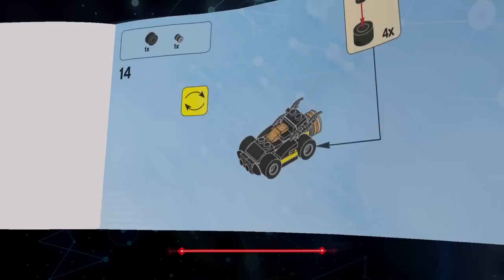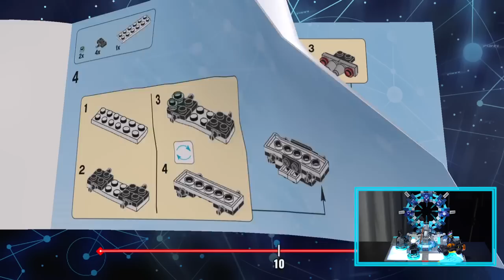LEGO Dimensions Прохождение - Часть 14 - ОХОТНИКИ ЗА ПРИВИДЕНИЯМИ!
• Разработчик: TT Games
• Дата Выхода: 27/09/2015
• Жанр: Экшен/Приключения
• Платформы: PlayStation 3, Xbox 360, PlayStation 4,  Xbox One, Wii U.
• Издатель: Warner Bros. Interactive Entertainment